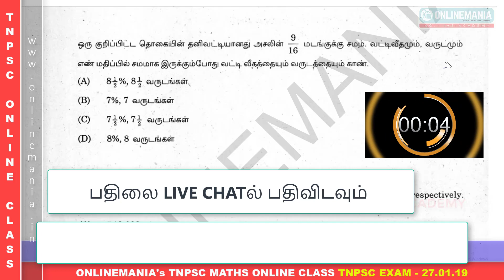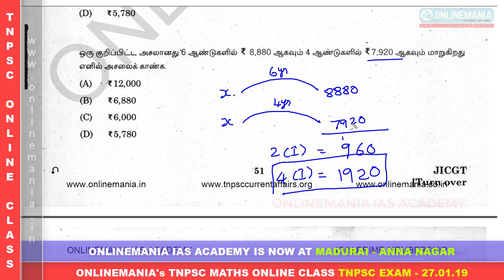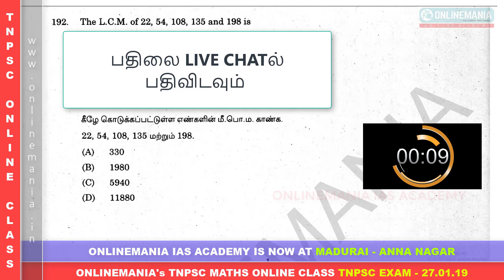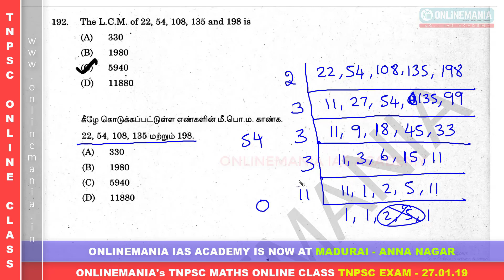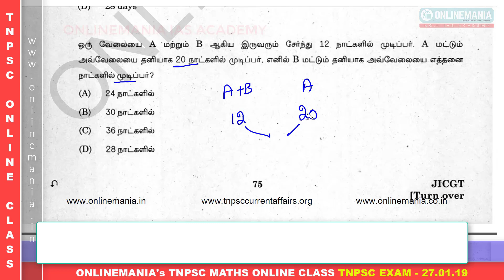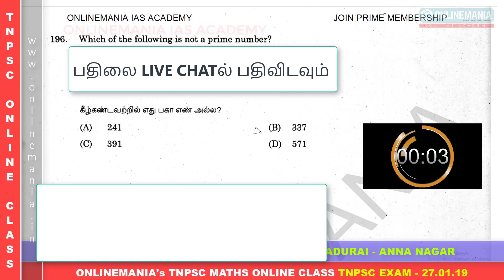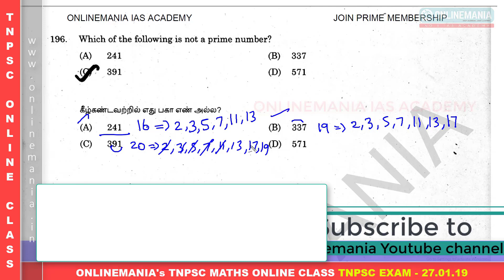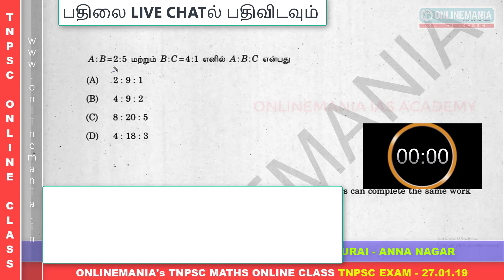TNPSC Aptitude and Reasoning Fully Solved in Shortcut method - Daily Free Live Online Test : Day 70